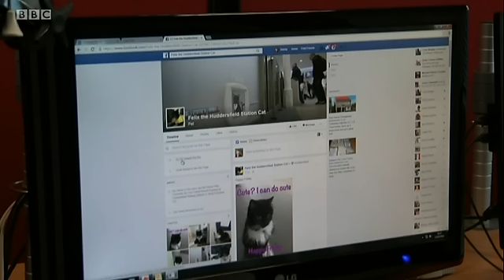Felix the Huddersfield Station Cat BBC Look North 13-12-2016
Felix the Huddersfield Station Cat  evening news feature on BBC Look North 13th December 2016